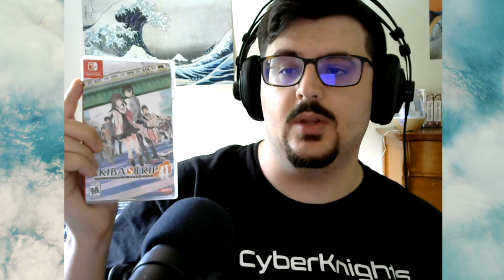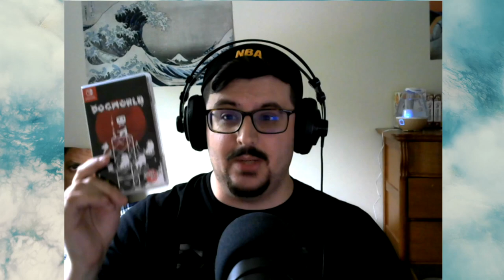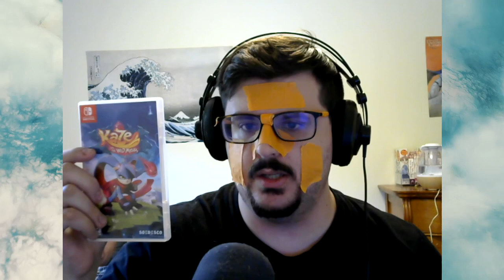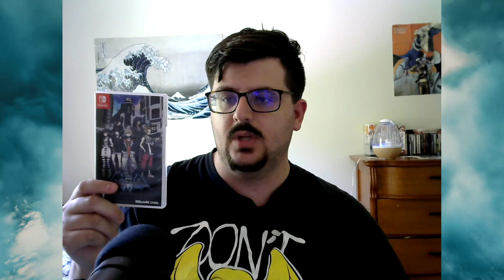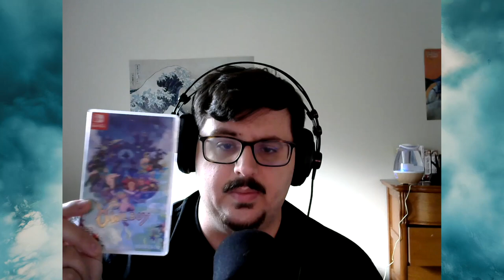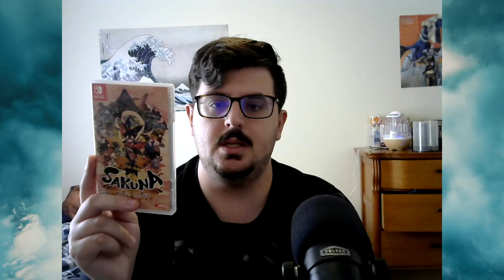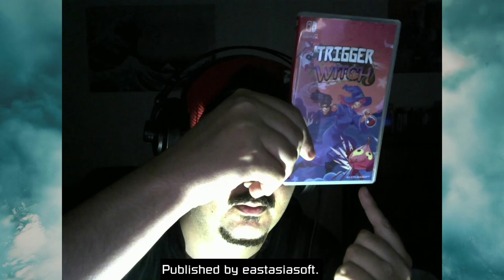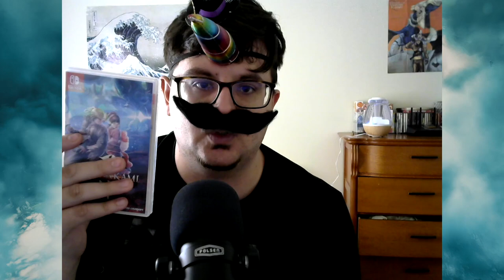The Ultimate Nintendo Switch Collection (video)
This took for freaking ever man. I started this project on the 13th of August. There are quite a bit of flaws with the editing but at this point, I am a-okay with that. I just needed to get the thing out for the sake of my hands, arms, and brain. Like dude, seriously. You have no idea how much this took to make. Plus, all the money I spent to get all these games must be crazy too. Teh emd.